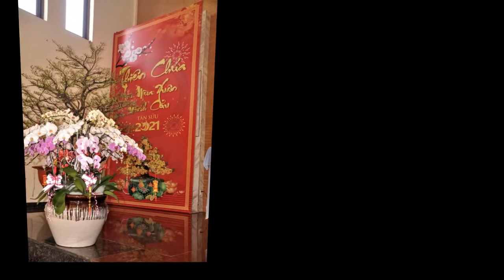Đón Xuân Tân Sửu 2021